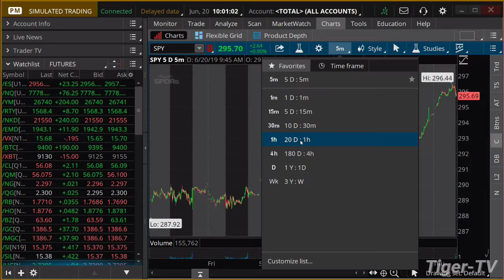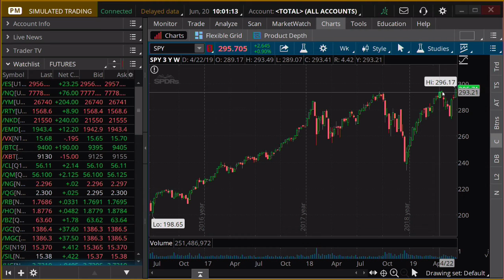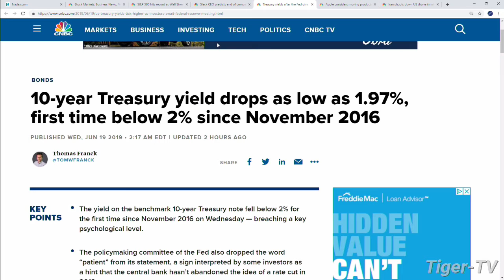June 20th, 10AM ET Market Update with Tommy O'Brien on TFNN